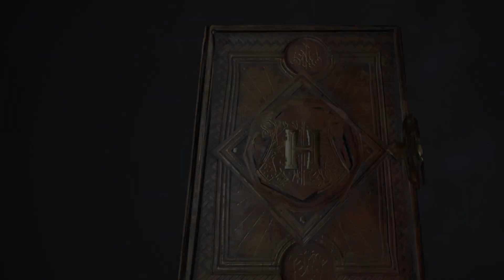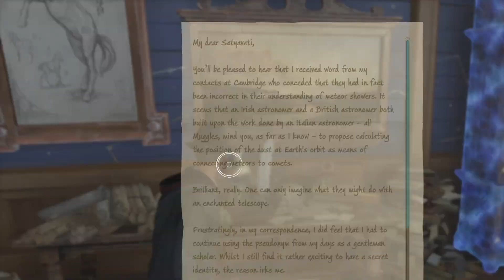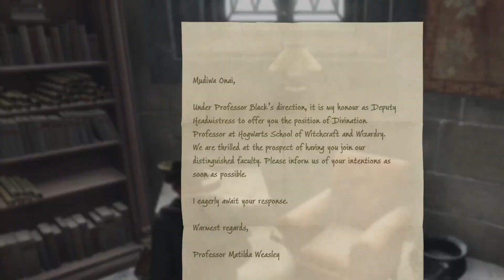Hogwarts legacy walkthrough #2(Quickly before we get caught)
Welcome to Hogwarts legacy where you be fighting Goblins, Trolls and much more. So don't wait come join me in this awesome adventure. Full walkthrough all cutscenes all side quest and full campaign for the full games experience.